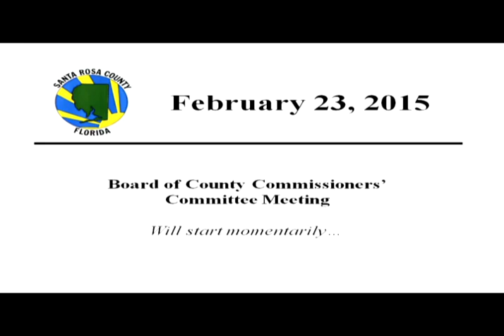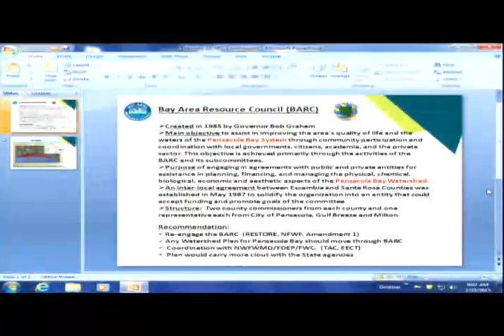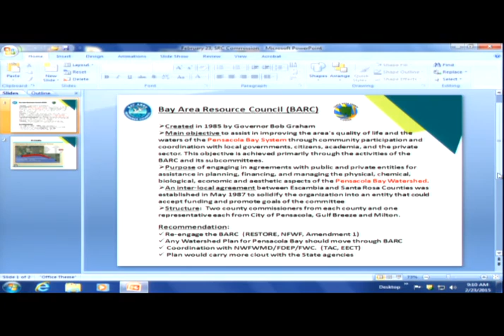February 23, 2015 - Commissioner Committee - Santa Rosa County Board of County Commissioners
9:00 AM, Santa Rosa County Administrative Center Board Room, 6495 Caroline Street, Milton

SRCBOCC